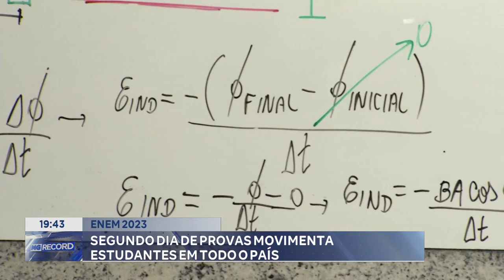Enem 2023: Segundo dia de provas movimenta estudantes em todo o país.